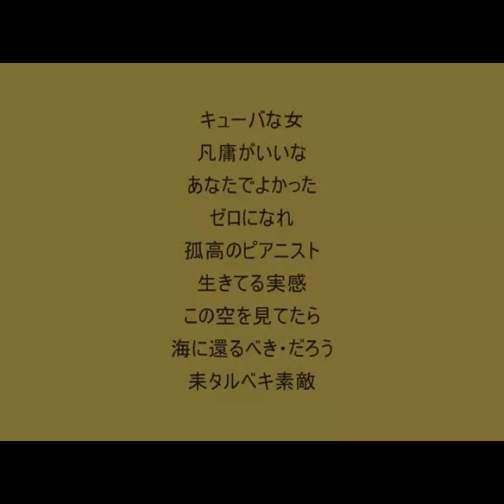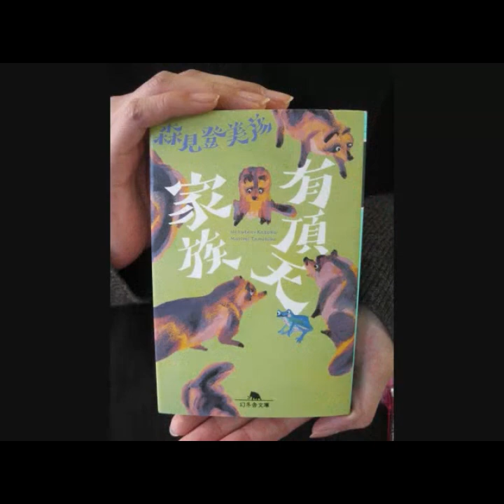ジュリー三昧その69『耒タルベキ素敵』2008年11月3日放送